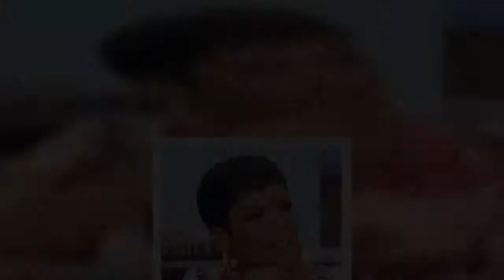Paulina Porizkova reflects on the 'worst year of her life'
Paulina Porizkova has marked her 56th birthday by reflecting on this past year, saying it was 'unquestionably the worst' time in her life, but her darkest days have given her what she 'needed.'The supermodel took to Instagram on Friday to post a black and white portrait of herself posed with her sons Jonathan, 27, and Oliver, which was recently taken by Alexi Lubomirski, Prince Harry and Meghan Markle's wedding photographer.  'My 55th year was unquestionably the worst year of my life. I lost and had to let go of everything I had been building my whole life,' she candidly wrote in the caption.     'The low point was flying seven hours to a paradise destination with my boys to recoup my sanity, and getting sent right back because I forgot to check the expiration of my passport.'Paulina had previously opened up about the moment in November, saying she had a 'nervous breakdown' in an airport in Costa Rica after she learned her passport was expired.    'I, someone proud of never crying, was ...